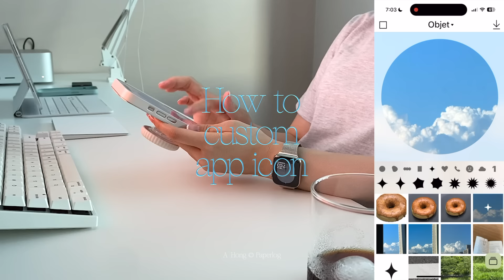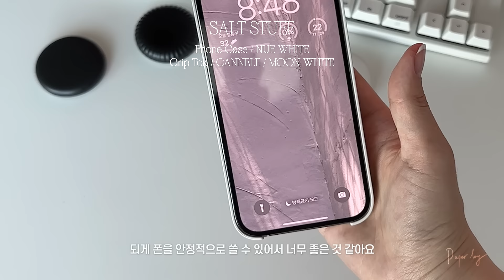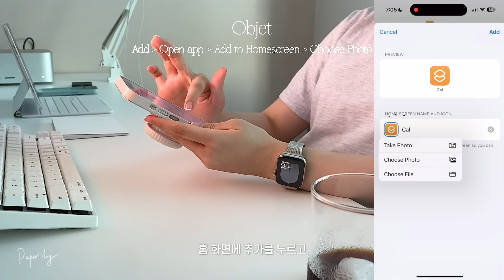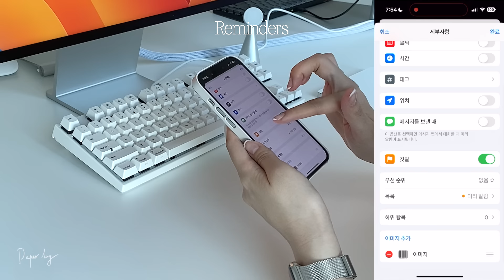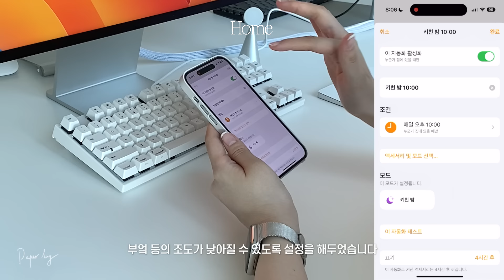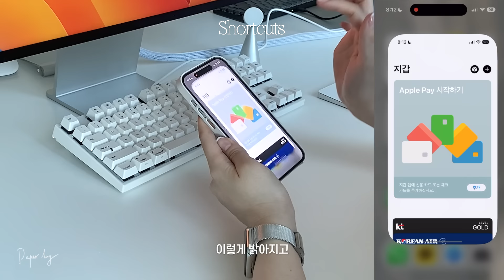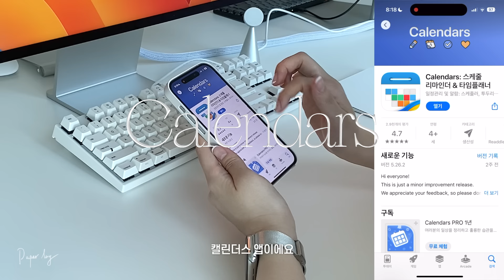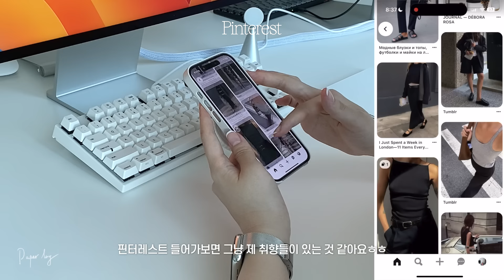What’s on my phone? 내가 좋아하는 아이폰앱 11가지 앱 추천 ✶ iOS 기본앱 꿀팁 / 폰꾸 / 케이스 추천 | iPhone 14 Pro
케이스와 그립톡은 SALT stuff로부터 무료로 제품을 제공받아 리뷰하였습니다
Case and Griptok were reviewed by receiving the product free of charge from SALT stuff

제가 좋아하는 그리고 가장 잘 사용하고 있는 앱 11가지 소개영상으로 돌아왔습니다-!
아이폰 기본 앱의 꿀 기능들부터 나만알고싶은 다운받은 앱들까지
조금이나마 도움이되기를 바래요!

Case/  SALT stuff, NUE WHITE
Griptok/    SALT stuff, CANNELE / MOON WHITE
Film with iPhone 14 Pro and 11 Pro